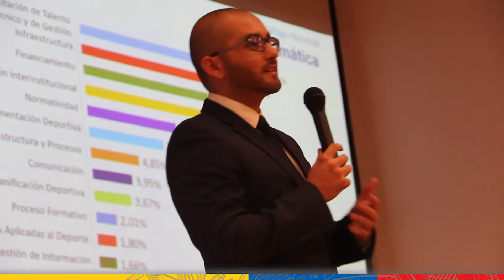Encuentro Internacional de Política Pública de la Cultura Física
📽️ En Quito se desarrolla el primer Encuentro Internacional de Política Pública de la Cultura Física. ElDeporteNosUne 🇪🇨